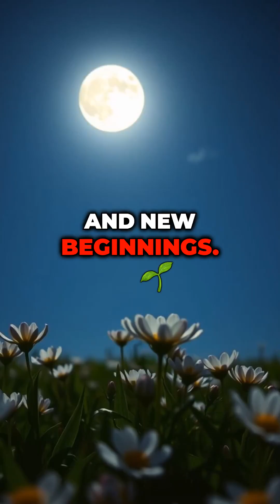Full Moon: The Captivating Science and Legends of the Night!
When the full moon lights up the night sky, it brings with it fascinating science and ancient legends. 🌕✨ Is the full moon merely a celestial event, or does it have a deeper influence on our world?

Discover how the full moon impacts tides, sleep patterns, and cultural myths. From ancient werewolf stories to agricultural calendars, explore the many facets of this lunar phenomenon. Did you know? Despite its brightness, the Moon reflects only 12% of the sunlight it receives!

🧠 Do you think the full moon influences human behavior?